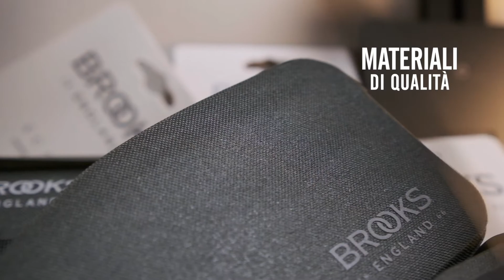Brooks England Bike Bags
📣📣📣📣 Da ciclisti 🚴‍♂️🚴‍♂️🚴‍♂️ COMPRIAMO quello che ci piace (. e che ci serve) e quindi vogliamo condividere con voi i motivi delle nostre scelte: questa volta abbiamo composto questo kit bikepacking in versione slimtravel: Scape Top Tube Bag, Scape Saddle Pocket Bag e Scape Handlebar Pouch by Brooks England
Ecco i nostri 5motivipersceglierlo
1️⃣ Materiali di alta qualità
2️⃣ Impermeabile
3️⃣ Design Itelligente
4️⃣ Pratiche e Modulari
5️⃣ Compagni di viaggio versatili
👊 è un progetto
👨‍💻 video FabbricaFotoGrafica /